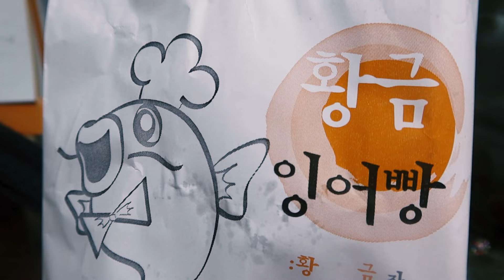[무생채와 된장찌개] 이혼하고 혼자 살면서 눈물 젖은 밥을 먹게 된 사연...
♥영상 제작 후원♥

안녕하세요. 엄강이에요.
곧 새해가 다가오네요.
한식으로 올 해를 마무리 하려고 합니다.
그동안 고생 많으셨고요.
다가오는 새해
우리 모두 부자되자고요~~^^